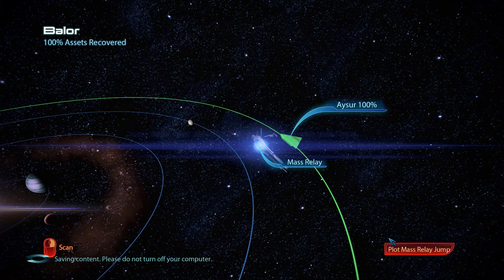BLIND | Let's Play LEVIATHAN DLC MASS EFFECT 3 Legendary Edition #03 | ANN BRYSON